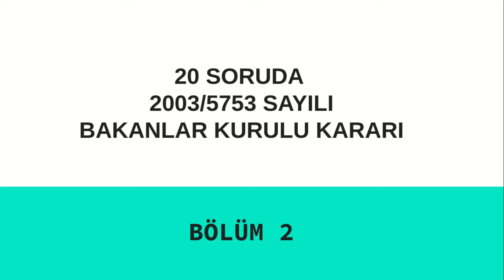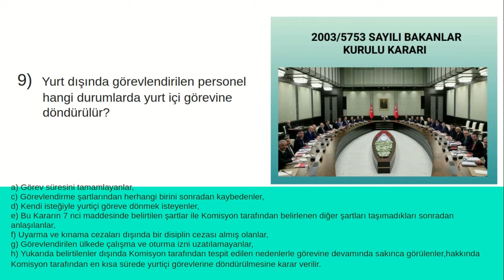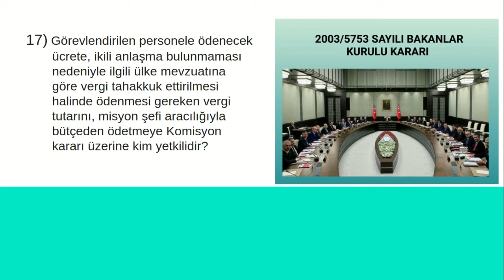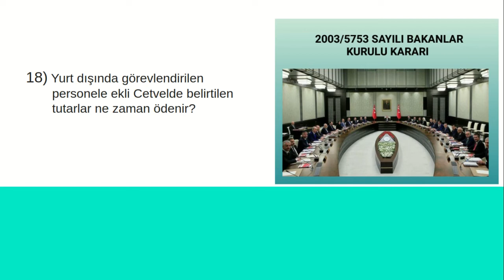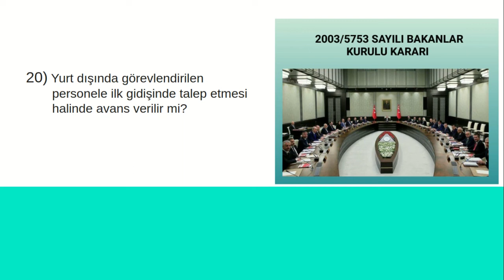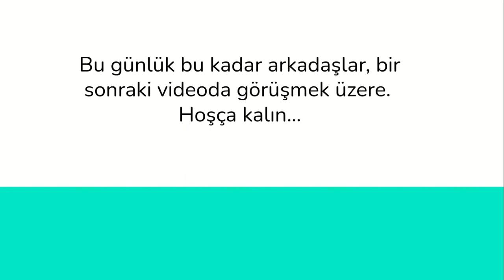2003/5753 SAYILI BAKANLAR KURULU KARARI BÖLÜM 2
2003/5753 SAYILI BAKANLAR KURULU KARARI'nı soru cevap şeklinde çalıştık. Bunu izledikten sonra başka bir yerden çalışmaya gerek kalmayacak şekilde detaylı ele aldık. Faydalı olması dileğiyle, iyi seyirler diliyoruz.
KPS
EKYS
Müdürlük
Müdür yardımcılığı
Yurt dışı öğretmenlik Yurt dışı okutmanlık
Yurt dışı okutmanlık sınavlarına yönelik sorular.